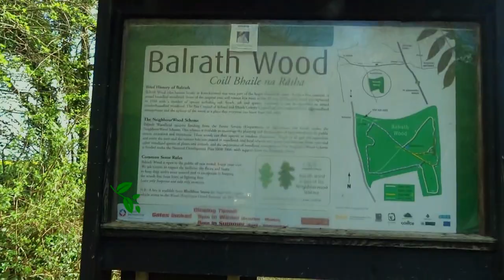Travel Around: Balrath Woods, Meath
TuesdayTreasure is back!
Balrath Woods is located just off the N2. Ideal for a family day out or for a stroll around a 2km loop.
It even has a wheelchair accessible path and a playground. With cool trees and huts to discover, it is an enjoyable simple adventure!

Music
Artist:
Title: